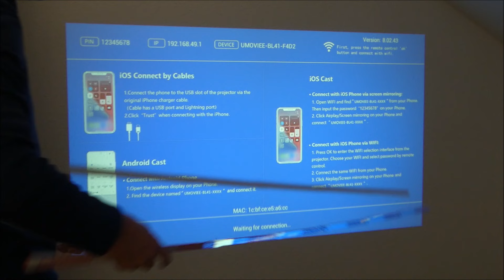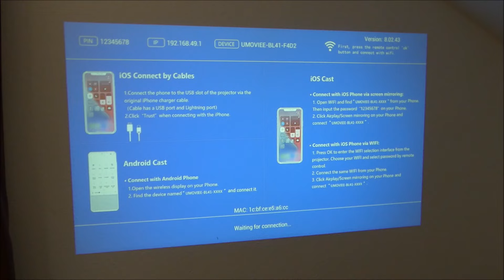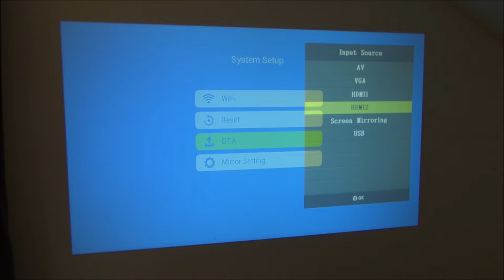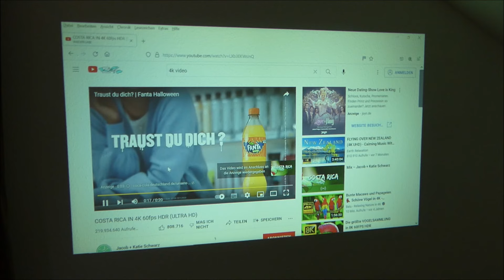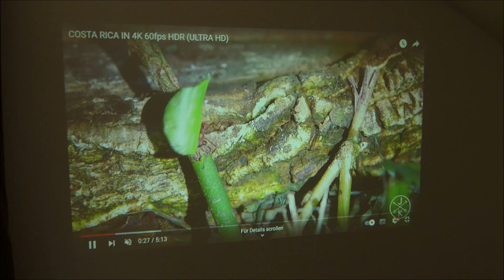Umoviee Full-HD Heimkino Beamer [ Unboxing & Test ] WiFi - Bluetooth - HDMI - USB - FHD Beamer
24/7 TopTipp: Umoviee Heimkino Beamer
24-7-TopTipp, der Praxis- und Langzeittest Kanal rund um Home Office, Klimaanlage, Fitness, Gaming, Barista, eMobilität und Co - jede Woche mehrere neue Videos - viel Spaß!

00:00 Einleitung
01:18 Unboxing
04:13 anschließen
05:15 einstellen
07:30 Bild & Tontest
09:25 Fazit & Tipps

Mein Arbeitsplatz
​Gaming- Bürostuhl Karnox
BenQ Designer LED Lampe

24-7-TopTipps aus über 600 Videos: